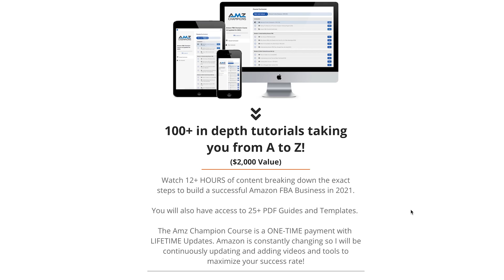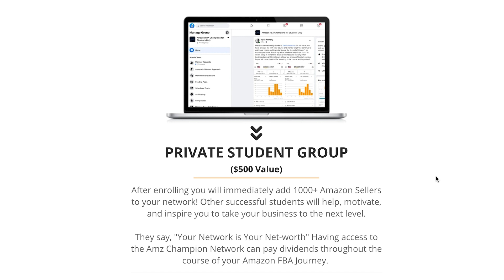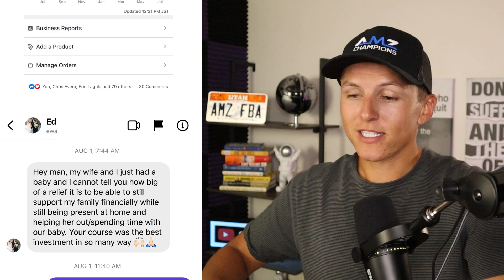What's Inside my Amazon FBA Mentorship Program?!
Learn everything about my Amz Champion Mentorship Program and hear about dozens of my Amz Champion Student Success Stories!

COURSE INCLUDES:
- 100 + STEP BY STEP TUTORIALS ($2,000 Value)
-  WEEKLY LIVE TRAINING CALLS ($8,000 Value)
-  PRIVATE STUDENT FACEBOOK GROUP ($500 Value)
​-  PRODUCT VERIFICATION (PRICELESS)
​-  25+ PDF GUIDES & TEMPLATES ($500 Value)
​-  MENTORSHIP ($2,000 Value)
​-  LIFETIME ACCESS + UPDATES  ($2,000 Value)